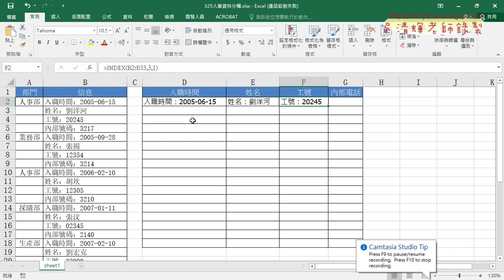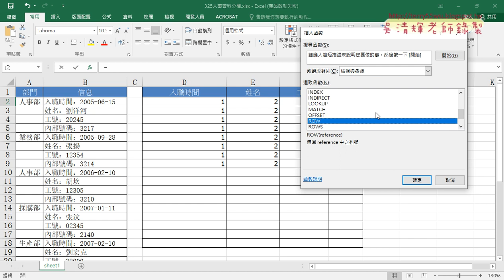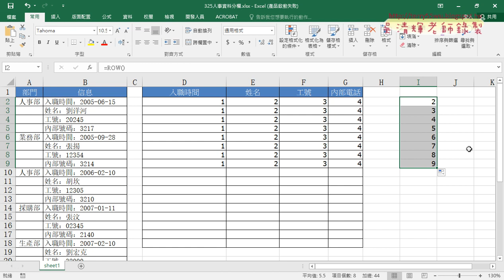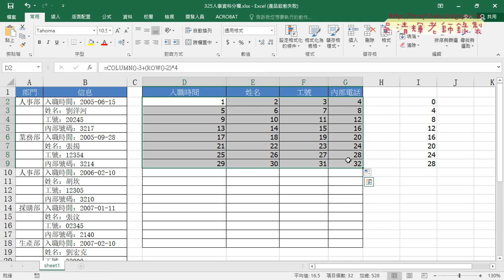01 325人事分欄先用COLUMN與ROW產生數字表格